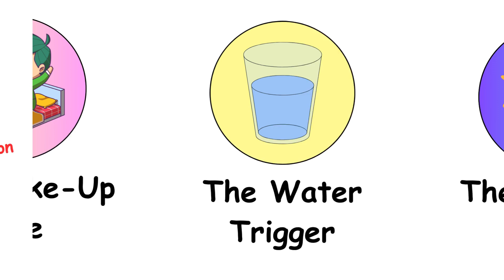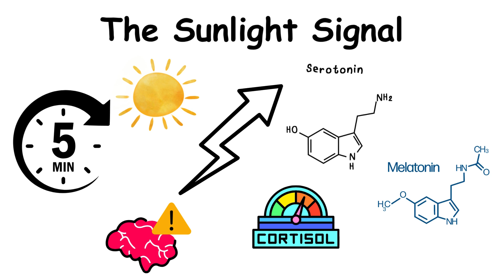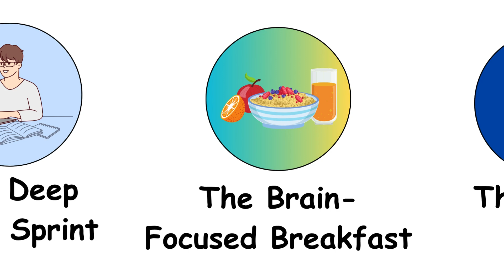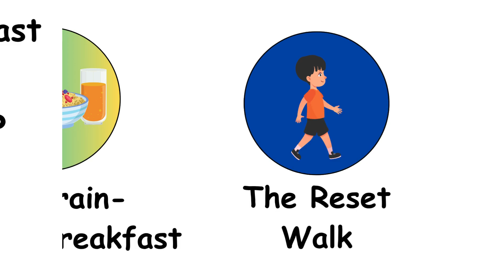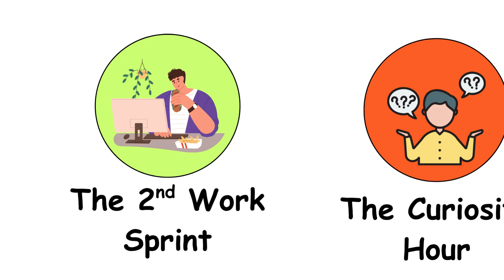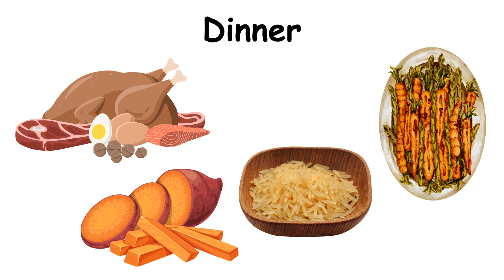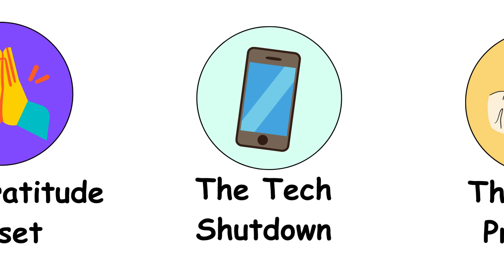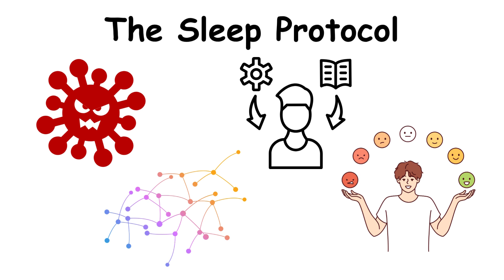Every Daily Habit That Boosts Your Brainpower Explained In 13 Minutes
🧠 How to Boost Your Brain Power with Simple Daily Habits | One Day That Changes Everything

Want to focus better, think faster, and feel mentally sharp — without burnout?
This video walks you through a full day in the life of Alex, a regular guy who transformed his brain by building smart, science-backed habits.

From the moment he wakes up to the minute he goes to bed, every move is designed to boost memory, energy, creativity, and long-term brain health.

✅ No fluff. Just real neuroscience.
✅ Easy habits you can start today.
✅ Perfect if you struggle with brain fog, distraction, or low motivation.

What you’ll learn:

Why waking up at the same time every day rewires your brain
The right way to use sunlight, silence, and cold showers for mental clarity
The deep work structure top performers use
How food, movement, and curiosity affect your cognitive performance
The nighttime routine that locks in brain upgrades while you sleep